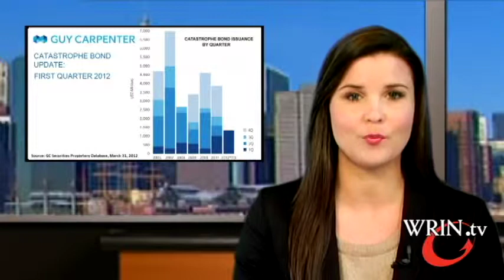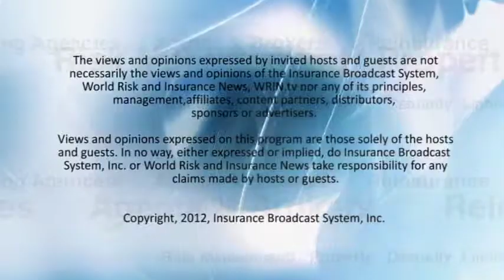World Risk and Insurance News - May 22, 2012.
Dr. Hartwig from the Insurance Information Institute looks at financial performance, the Affordable Care Act and a "Summer of Regulation"; Guy Carpenter sees a record Q1 CAT bonds; The CEA approves additional Cat Bonds in its future; and highlights